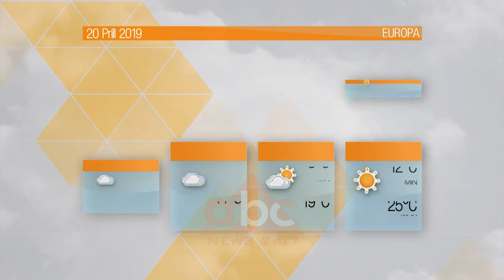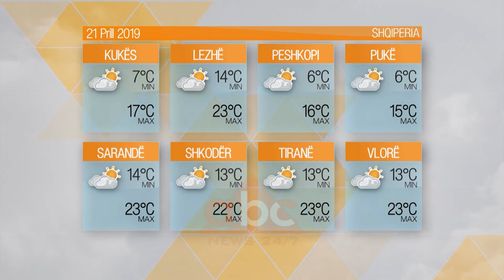Moti – E shtunë, 20 Prill 2019| ABC News Albania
Masat ajrore të qëndrueshme kanë kushtëzuar mot të kthjellët dhe vranësira kalimtare në pjesën më të madhe të Kontinentit Evropian. Ku më të dukshme kthjellimet PARAQITEN në vendet e Pellgut të Mesdheut dhe Ishujt Britanikë. Por vranësira të dendura dhe reshje shiu dominojnë brigjet e Egjeut.

Shqipëria

Moti –  E shtunë, 20 Prill 2019

Sipas MeteoAlb: Moti është dominuar nga kthjellime dhe vranësira kalimtare në Shqipëri. Ndërsa pasditja sjell kalime vranësirash nëpër territor, më të theksuara në zonat Verilindore - Juglindore. Parashikohet që dhe orët e natës  të vijojnë në të njëjtat kushte atmosferike.

Temperaturat e ajrit janë rritur sërish ku vlerat minimale luhaten nga 6°C në zonat malore deri në 14°C në zonat e ulëta ndërsa  maksimumi në rang territori 25°C.

Era do fryjë mesatare në tokë deri e fortë në det me shpejtësi 28 km/h nga drejtimi Veriperëndimor duke krijuar në det dallgëzim 2 ballë./abcnews.al